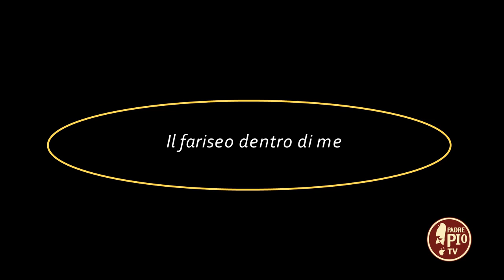Il Fariseo Dentro di me (Dritto al Cuore 15 Novembre 2022)